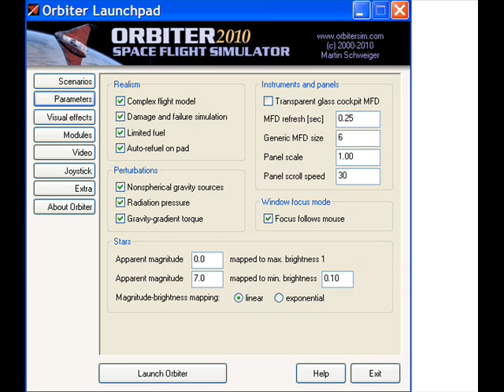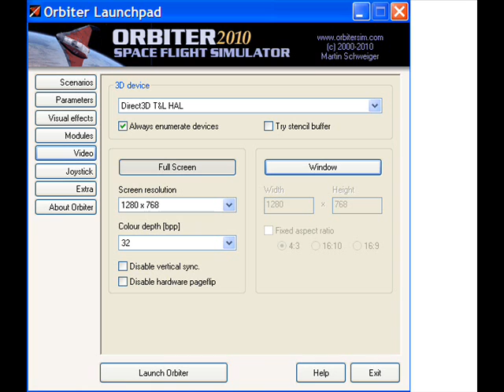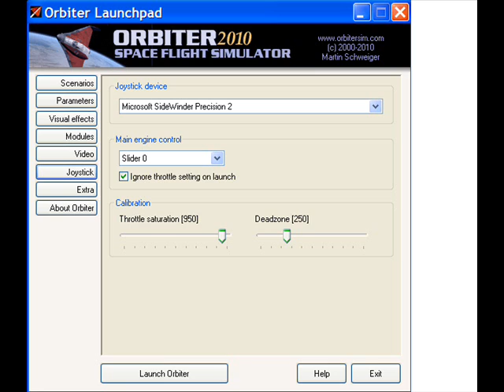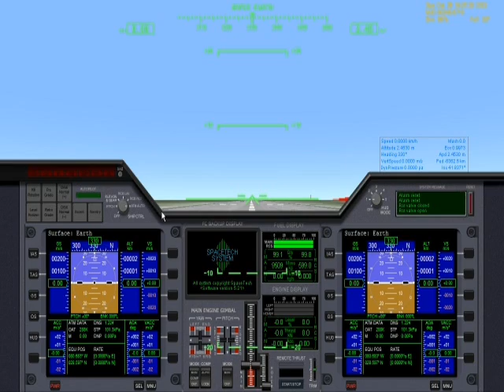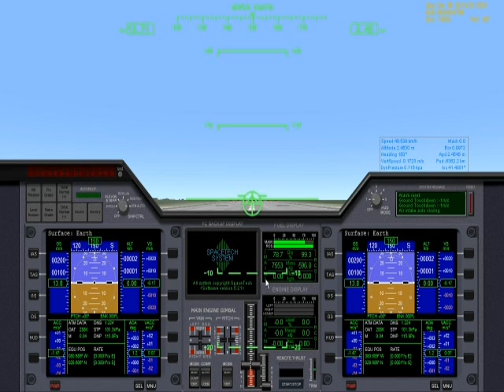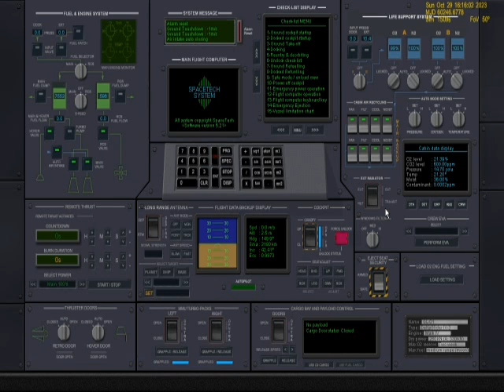Orbiter 2010(Tuto#1):Les Bases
Voici le première épisode de mon tuto pour vous apprendre a devenir un professionnel au jeu Orbiter 2010.

Les Musiques:

- "Je suis ton ami" de Charlelie Couture (Musique de toys storie)

A ne pas oublier:
Il faut aller voir,